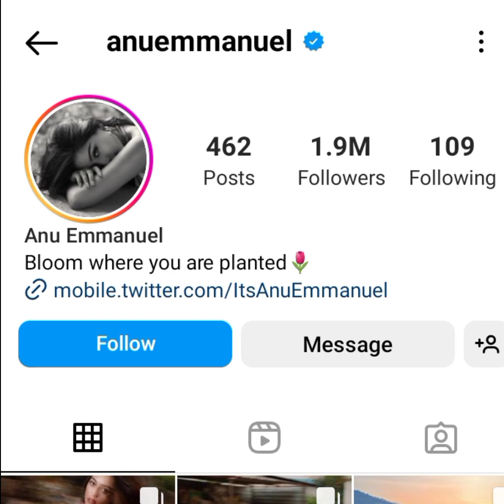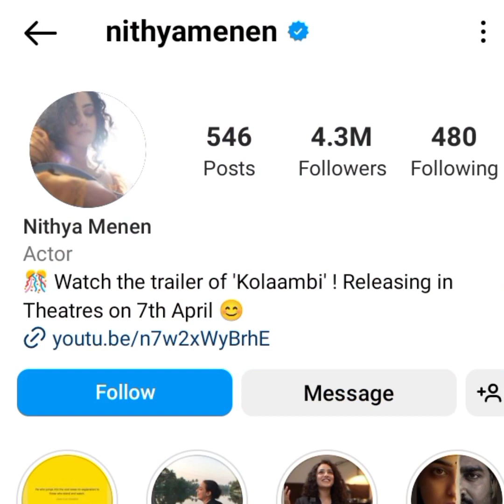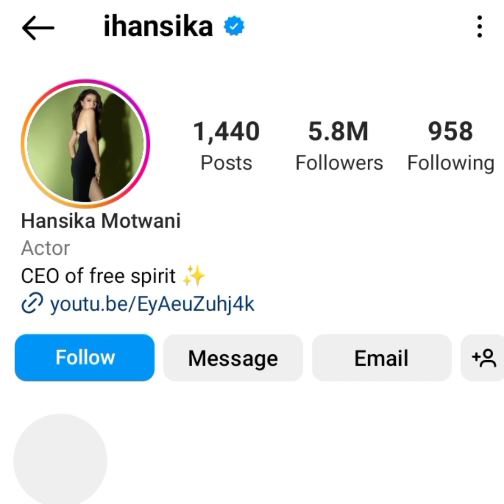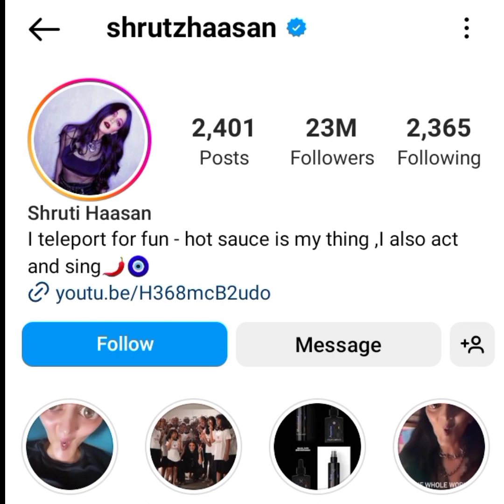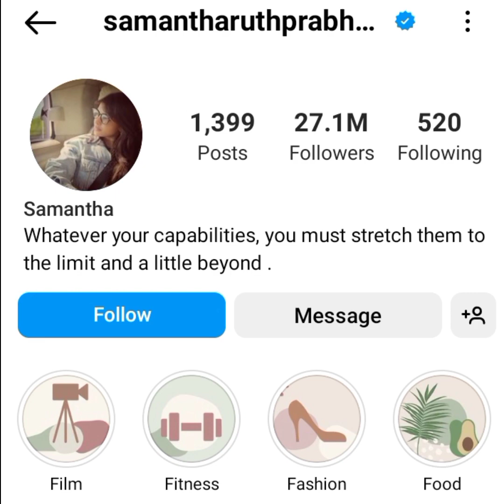Instagram No.1 Followers In Actress Rashmika Mandanna | 2023 | MS PIC.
20 Celebrity Followers list. !!
WELCOME!!
√MS PIC💙
High Quality Pic.
Media!!